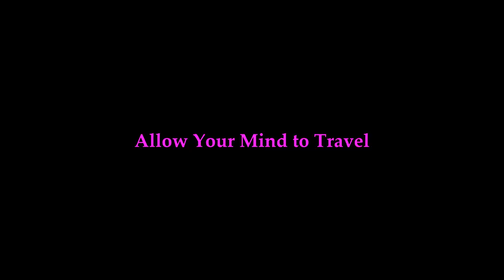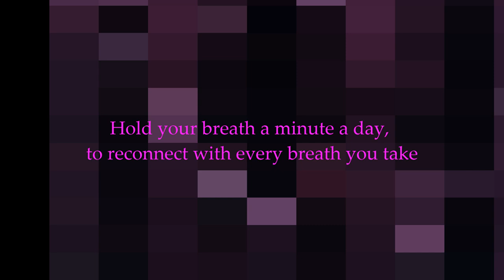♥♥ARABIC TUNES, Beautiful MUSIC, for dancing, reading, studying,relaxing, cooking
ARABIC TUNES from Music Cosmo, for song description and credits to all wonderful sources, please see below song-content
1 Arabian Nightfall
2 Desert Caravan
3 Distant Lands
4 Arabic Oud Dance
5 Balzan Groove Vadodara so cool!
6 Sahara Rains
7 Shesh Pesh
8 Swinging with the Sultans
You guys ROCK and so does your music.
Photographer: Inbal Malca, Music Cosmo give you excellent credits for superb collaboration.
Graphics and video creation: GFD, Good Flow Designs

1)Arabian Nightfall
2) Desert Caravan
3)Distant Lands
4) Oud Dance Doug Maxwell/Media right Productions
5) Balzan Groove - Vadodara
6) Sahara Rains
7)Shesh Pesh
JR Tundra
Cinematic | Dramatic
8) Doug Maxwell/Media Right Productions
Cinematic | Dramatic